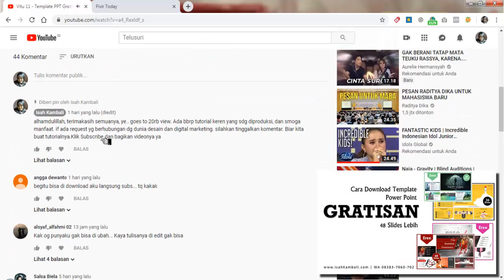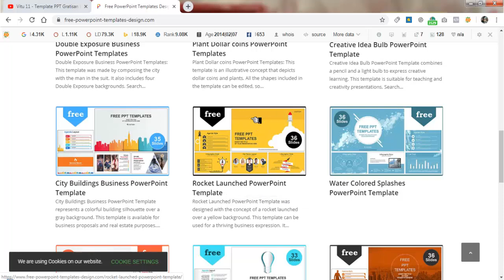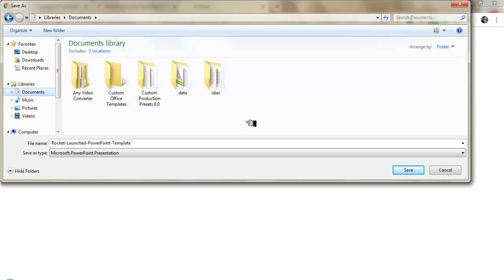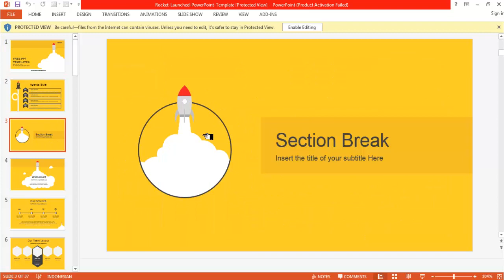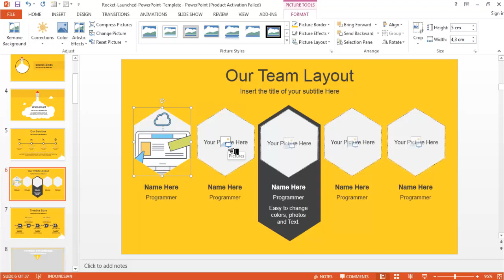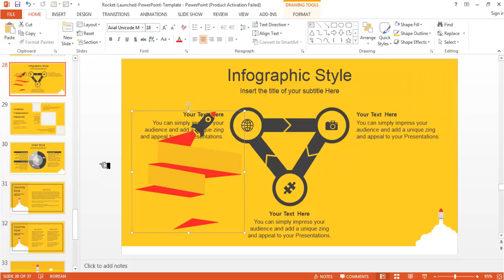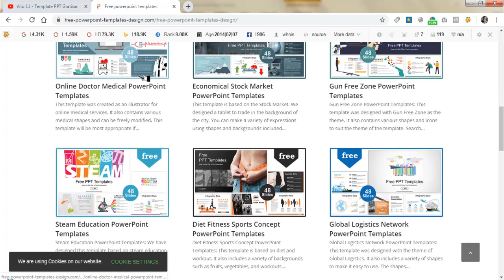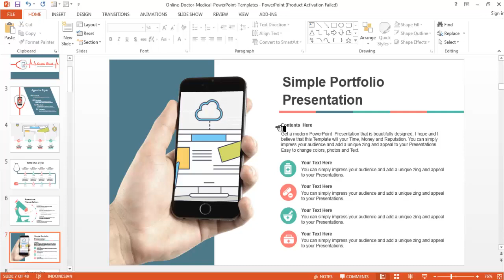Vitu 13 - Cara download template power point gratisan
Video Tutorial (ViTu) 13 yang dibuat berdasarkan request teman-teman semua. Gimana caranya download template power point yang ciamik dan gratisan plus siap buat dipublish bahkan buat presentasi.

Nah, video ini berisi tutorial lengkapnya. So, cuss langsung praktek ya.

Cara Download Template Power Point Gratisan